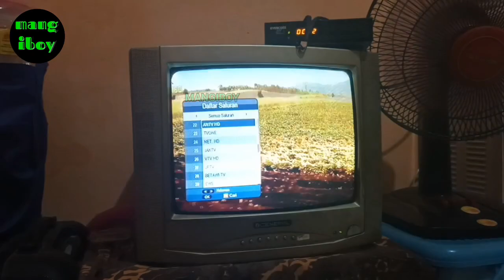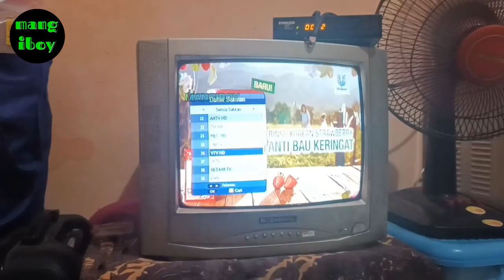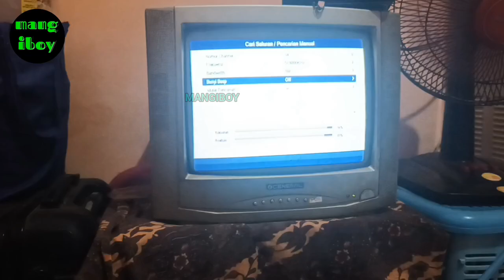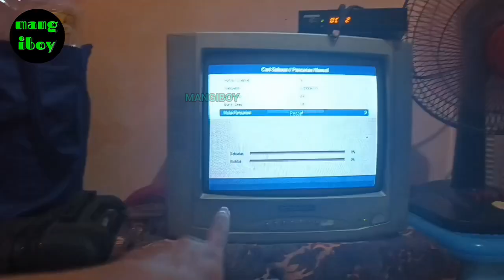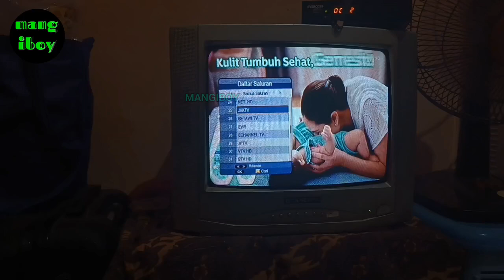CARA MENAMBAHKAN CHANNEL BARU VTV DI STB TV DIGITAL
Nonton youtube, iptv dan aplikasi Lainnya stb dvb t2 matrix garuda biru hd jadi lebih mudah dengan dongle wifi matrix harga 50ribu an.

Punya Pertanyaan Silahkan Dm kesini:
ig#mangiboy

Berhubung pertanggal 2 November 2022 siaran tv analoq di stop semoga dengan receiver ini kita bisa menonton tv analoq dengan siaran digital dan membuat layar menjadi lebih

Untuk harga receiver stb matrix garuda biru hd kisaran 250ribuan yah bro n sis.